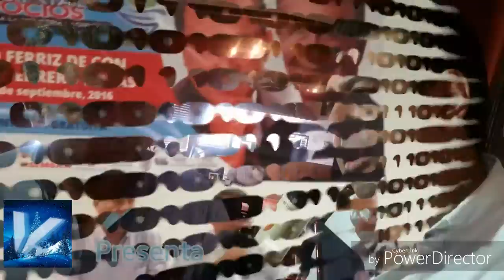vocesopinion 135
Entrega de lentes a personas vulnerables por parte de  OJEM en Matamoros, Coah.

El líder político Erik Rodriguez Huitron declara que aspira a ser candidato del PRI a la Presidencia de Matamoros, Coah. elección del año 2017.